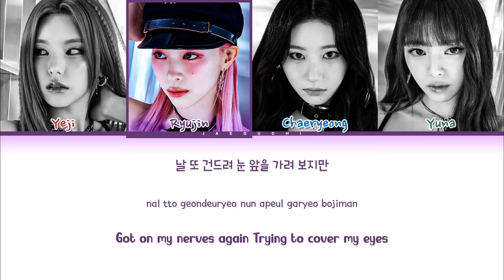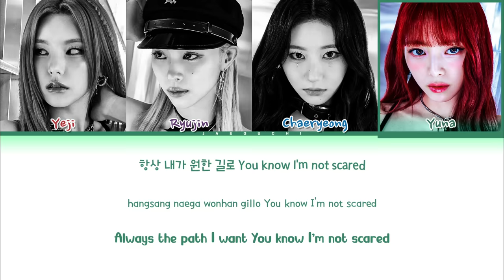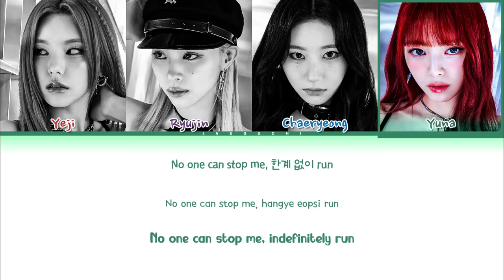ITZY (있지) 'UNTOUCHABLE' Lyrics (Color Coded Lyrics)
• Artist: ITZY (있지)
• Song ♫: UNTOUCHABLE
• Album: BORN TO BE
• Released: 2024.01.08